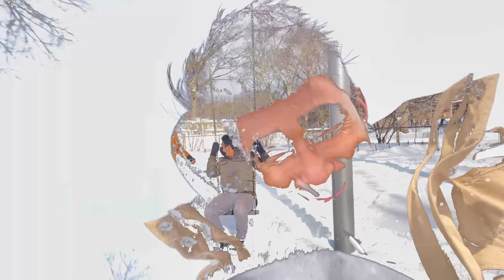Central Park | Nazmul Islam’s vlog 01 // New York city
Hey guys , This is my first vlog . I shot this vlog  in Dec /17/ 2020  at Central park of New York . It was a great day with a lot of snowfall ❄️
Hope you guys gonna enjoy this video .

Central Park is an urban park in New York City located between the Upper West and Upper East Sides of Manhattan. It is the fifth-largest park in the city by area, covering 843 acres (341 ha). It is the most visited urban park in the United States with an estimated 38 million visitors annually, and is the most filmed location in the world.

Welcome to ' NAZMUL ISLAM'' YouTube channel. My Name Is NAZMUL ISLM KHAN .  I Love To Making Videos About My LifeStyle ,Travelling , Riding Bike, Etc Whatever I Could Catch On My Camera That I Can Share With You Guys .I Love To Vlog My Full Life Cause Only Video Can Save My Childhood memories Properly. Inn Shaa Allah One Day I Will Achieve My Dream (1M Sub )